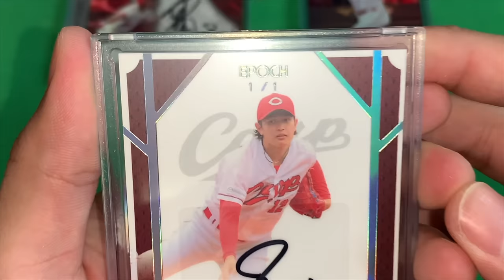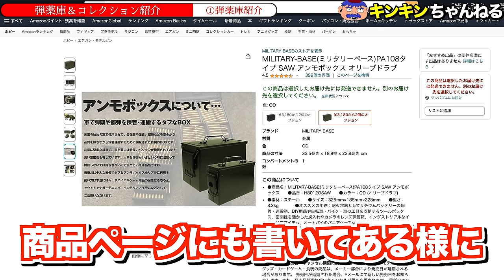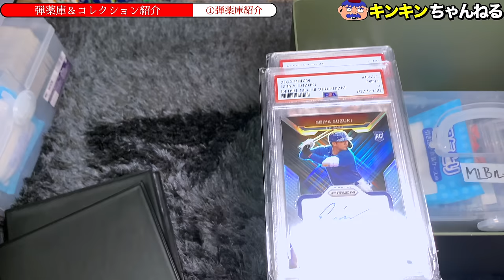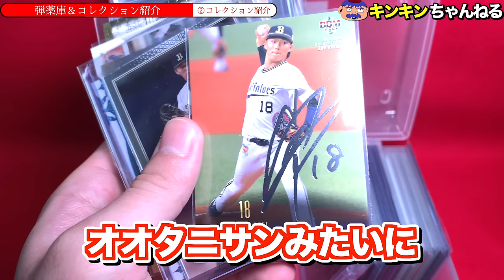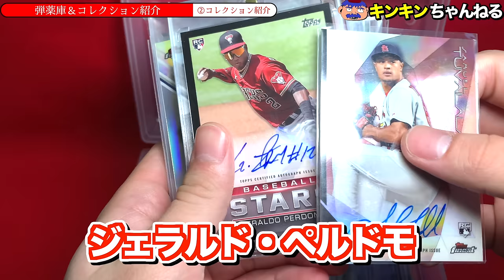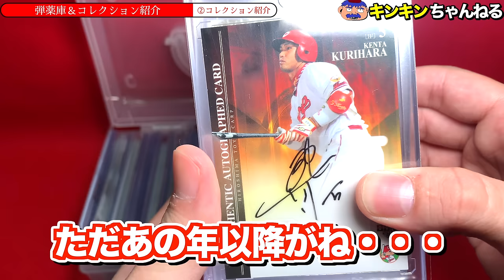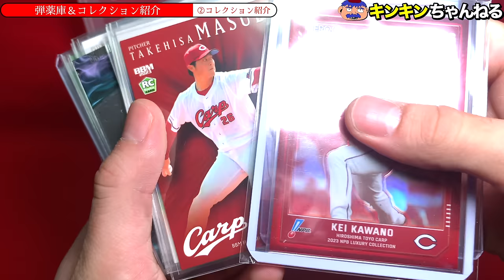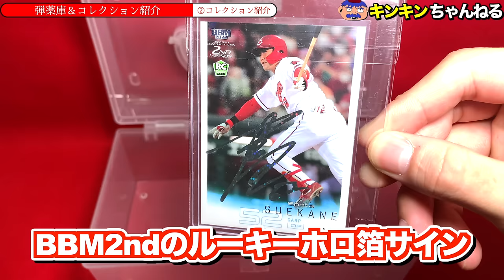【弾薬庫でカードを守れ！】実はカードの保管に最適な弾薬庫＆野球カードコレクション紹介！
0:00〜　弾薬庫紹介
8:29〜　コレクション紹介

今回は久しぶりにカードサプライの紹介です。
弾薬庫です。
ふざけてません。
この弾薬庫、実はカードの保管に最適なんですよ。
頑丈で湿気も通さないので以前紹介した防湿庫に匹敵する性能です。
詳しくは動画の中で話しておりますのでぜひご覧ください。
後半は私のコレクションを見せびらかすだけのオ◯ニー動画です。

【今回紹介した弾薬庫】

（カードの相場はヤフオク、ebayを参考にしています）

【画像引用一覧】
いらすとや

ヤフオク！

【音源】
効果音ラボ